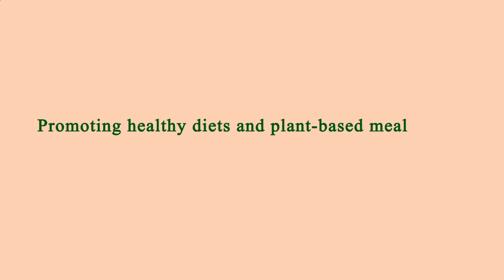Nearest Restaurant to Me - Nearest Restaurants to Me - Manhattan 10014 NY, New York County, NY, US